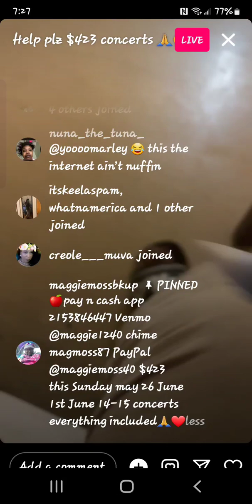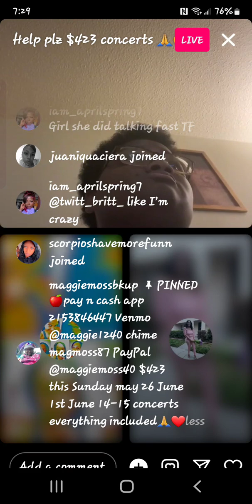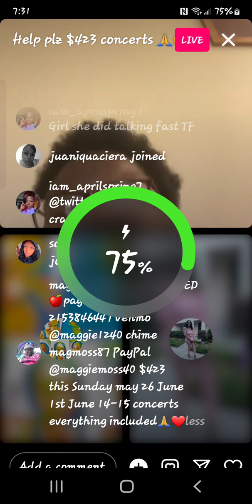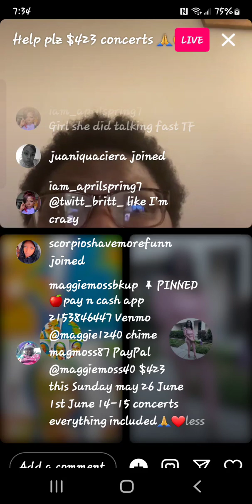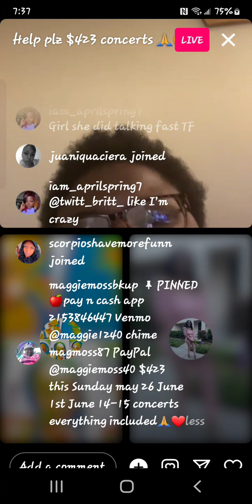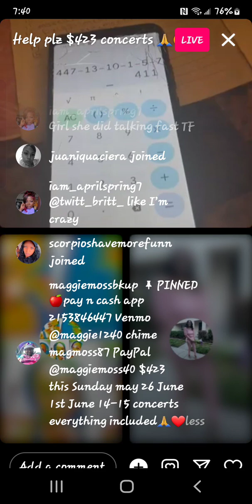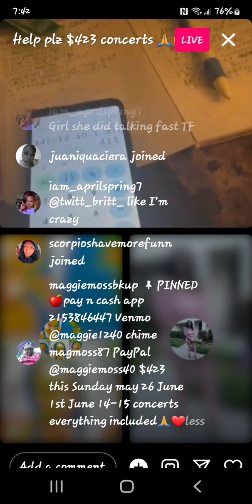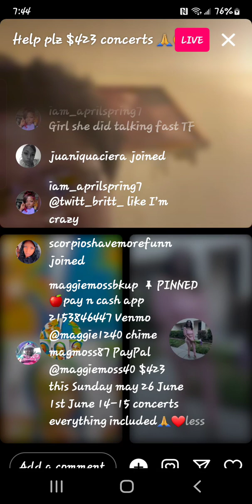May 17, 2024